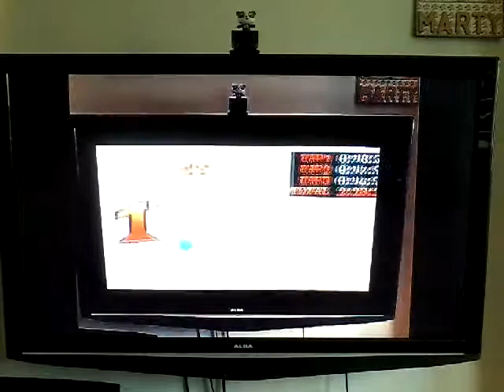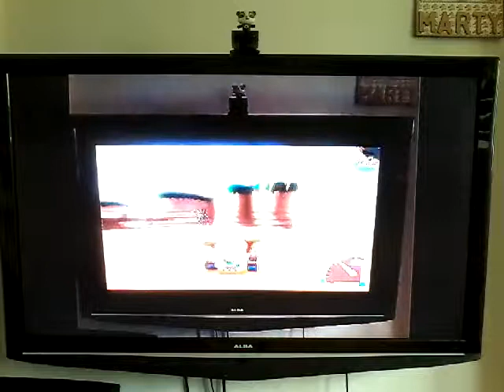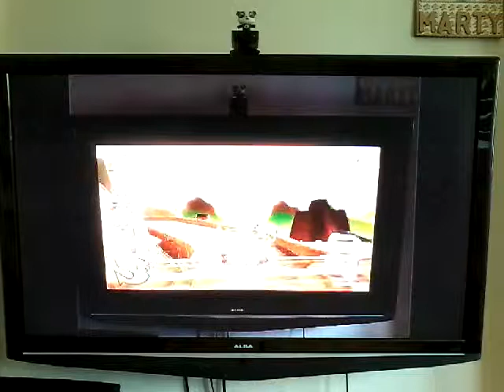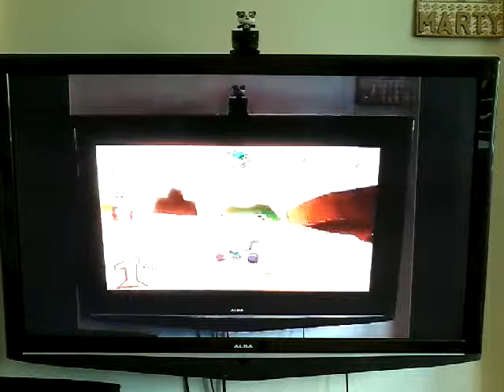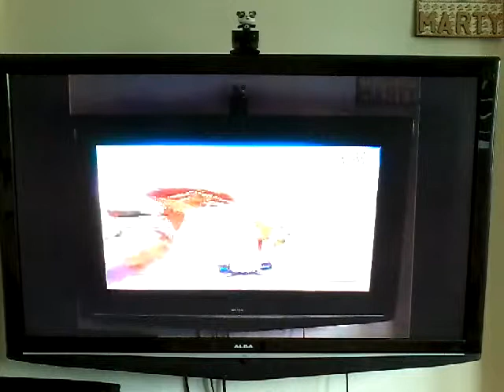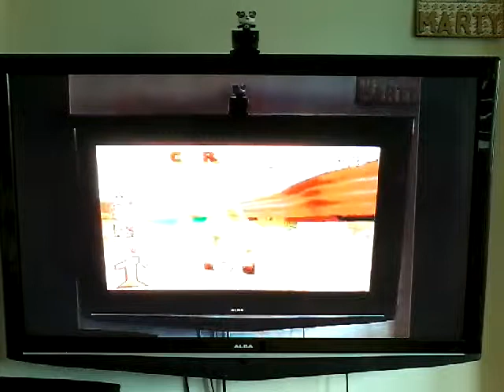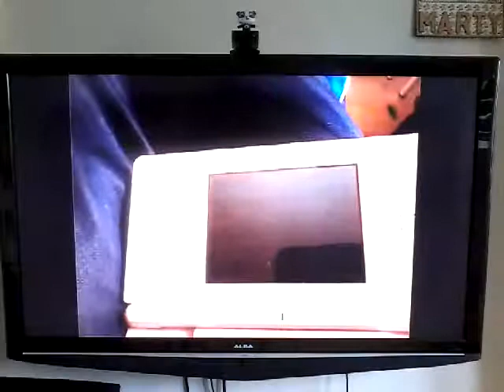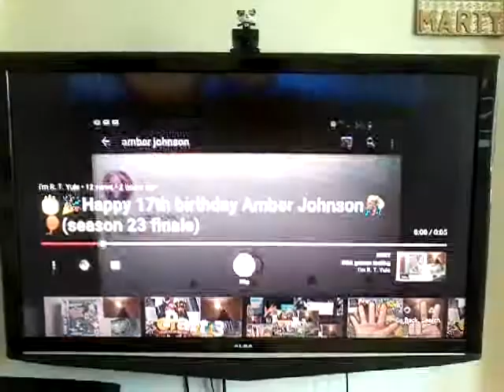I'm R. T. Yule: season 23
9th - 22nd June 2019